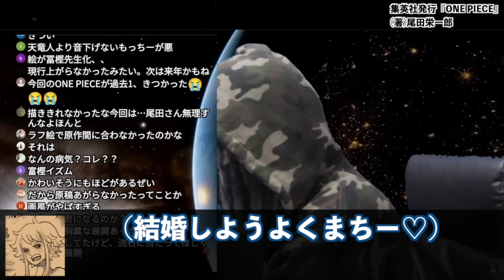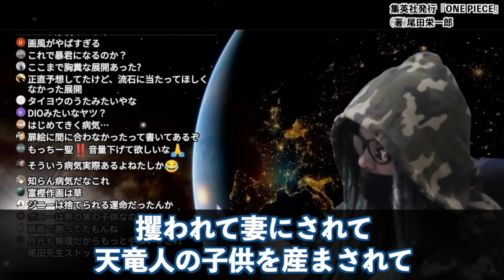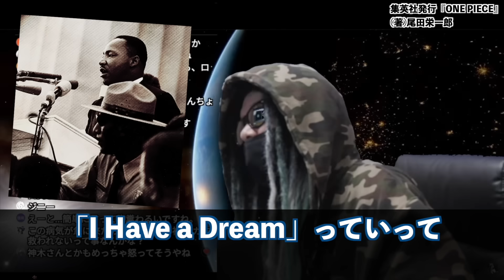少年マンガでそこまで描くの・・・？【ワンピース ネタバレ】【ワンピース 1098話】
最新1098話ついにボニーの出生が判明！読者の想像を超えてくるとんでもない胸糞回になりました…【ワンピース ネタバレ】【ワンピース 1098話】

"海賊島の宝"の正体はまさかの○○○!? ロジャーとロックスの真の目的とは…!!【ワンピースネタバレ】【ワンピース最新話 1096話考察】
【総集編】激動の世界情勢&マリージョア編！107巻収録1077話〜1088話をおさらい！【 ワンピース 解説 】
ロックス海賊団の動きに違和感？ゴッドバレーの宝箱とロジャーは深く繋がっていた！？【 ワンピース 考察 最新 1096話 】※ジャンプ ネタバレ 注意
【 ONE PIECE 1096 】最強ロックス & 海賊島の宝はニキュニキュの実? ワンピース ネタバレ 最新話 29(ニキュ)と29(ニカ) 2年前考えたスリラーバークとロックス 1097話予想も
ゴッドバレーに「羊の家」の子？さらにまだいた！最新話に潜む意外すぎる人物たち【ワンピース】
たった一言から浮かび上がるロックスの恐るべき人物像！ティーチとバギーとの共通点が実力を証明する！
ロックス海賊団の過去の伏線がヤバすぎる！ゴッドバレーとスリラーバークの多すぎる共通点...【 ワンピース 考察 最新 1096話 】※ジャンプ ネタバレ 注意
【コビーの一撃】ワンピース107巻が史上最も濃厚でヤバすぎる！SBSも！【最新刊感想】
またしてもSBSで能力名確定！禁断のイムに関する切り込みなど鋭すぎる読者の質問への回答がヤバい！
【新説】麦わらの一味最後の仲間はバーソロミュー・くま。バッカニア族に隠された伏線。【 ワンピース 考察 最新 1096話 】※ジャンプ ネタバレ 注意
【意味がわかると怖い】最新1096話の扉絵の伏線と暗示からゴッドバレーの全貌...くまの教会がヤバイよ...【ワンピース　ネタバレ】
【 ONE PIECE】 オールブルーの場所はまさかの●の●!! その作り方とは!? ワンピース ネタバレ 最新話 オールブルーはまだ存在していない説!! ルフィとサンジの表裏一体でわかる!!
【ONE PIECE 1096話】ハチノスから奪われた物は"◯◯◯◯の実"！ロックスの真の目的は"天竜人の抹殺"だった...※考察&ネタバレ注意【やまちゃん。】
完全ミスリード！ロジャーが一年待った「ハチノスの宝」の正体わかりました…悪魔の実ではありません。【ワンピース最新話】
アニメのワンピースで公式ネタバレ！原作では描かれなかったロックスやニカの伏線がヤバすぎた！！【 ONE PIECE 考察 最新 アニワン 総集編 】
かつて最強だったはずのロックス海賊団が敗北した決定的理由！ロックスも予期できなかったゴッドバレー事件の異常さに迫る！
【消えた手紙】ジャンプとワンピース107巻の全コマを見比べた結果がヤバかった！【リリィの言葉／黒ひげ／サボ他】
【ガチ考察】尾田先生がワンピースに隠した日本の闇。太陽の神ニカとキリスト教の関係がヤバすぎる…【YoshiSunTV ONEPIECE 最新 伏線 ネタバレ 都市伝説】